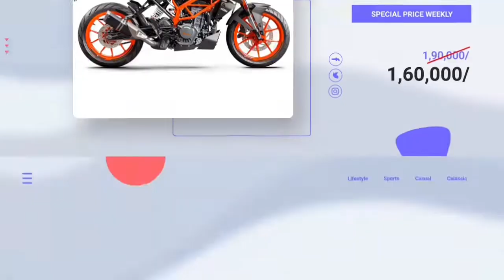Market Product Advertisement | After effects | Aves Animation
(  Aves  Animation  )